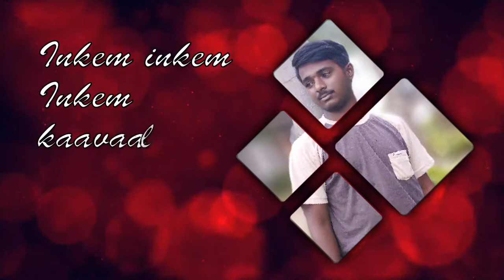Getha Govindam lyrics